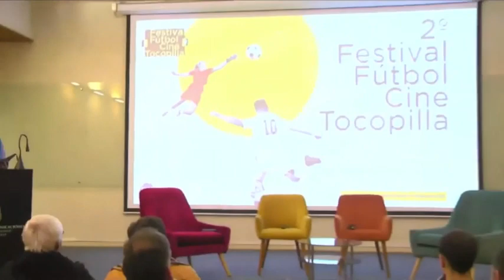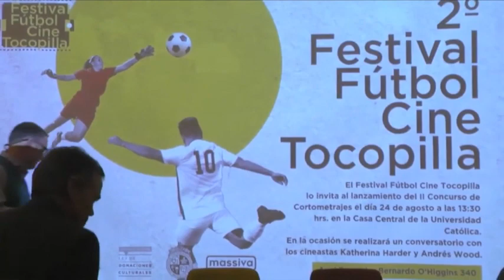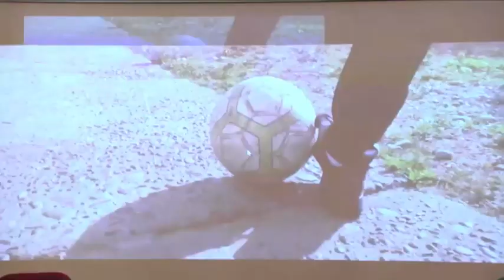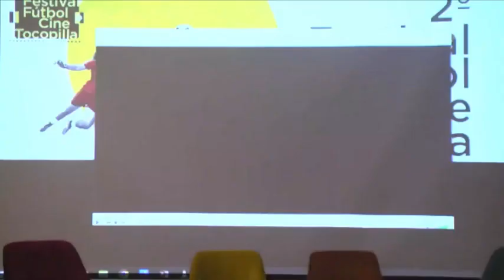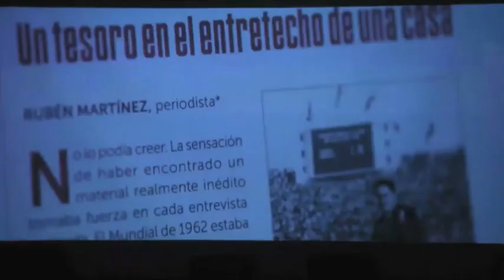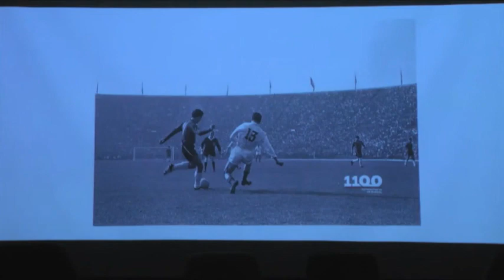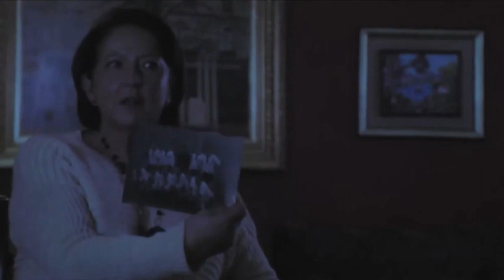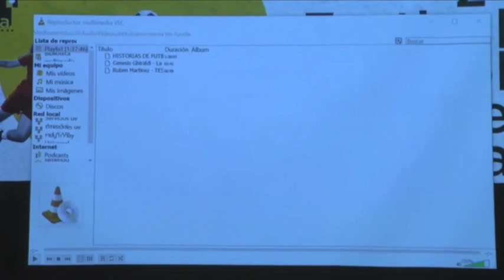2° Festival de Fútbol y Cine de Tocopilla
El Festival de Fútbol y Cine de Tocopilla invita al lanzamiento del II Concurso de Cortometrajes junto a los destacados cineastas Katherina Harder y Andrés Wood.